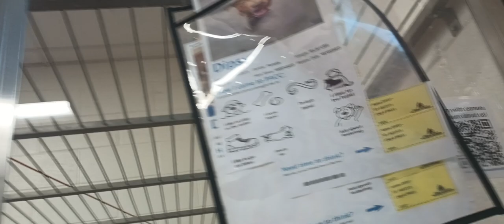Dipsy 3y A822573 kennel 15 pod 1 PACC shelter huge wonderful change in how calm she is around me 886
2 months ago she was so nervous of me but gradually week by week we've steadily reduced her fear of me.